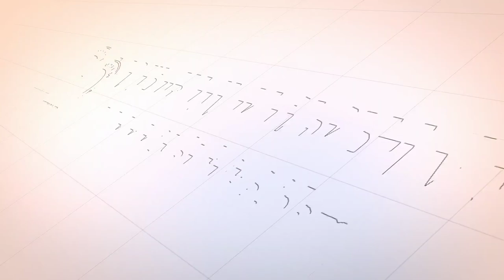KHILAFIYAH ULAMA TENTANG AWAL YANG WAJIB TERHADAP MUKALLAF - Tgk Husni Al lukman, S.Hi